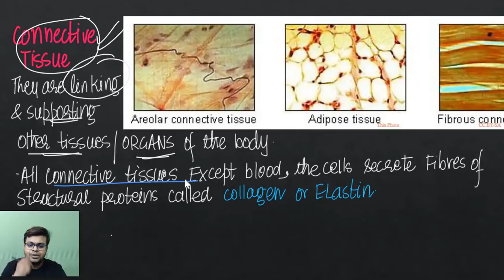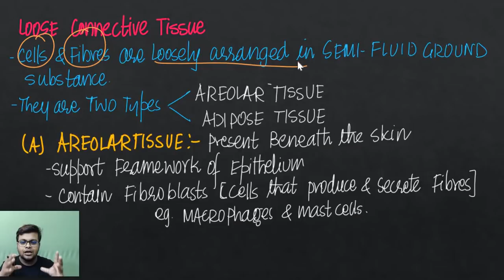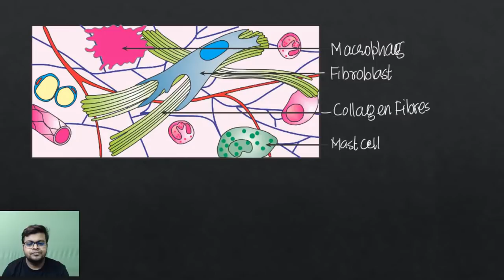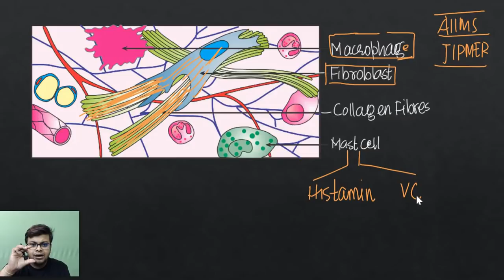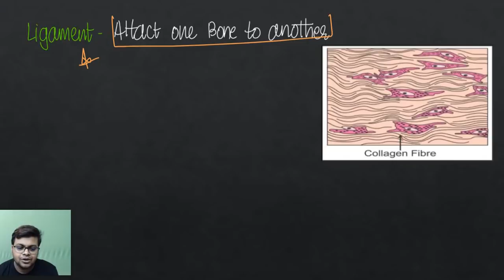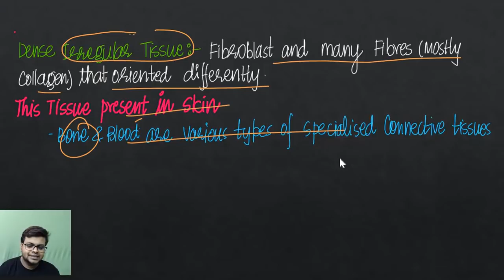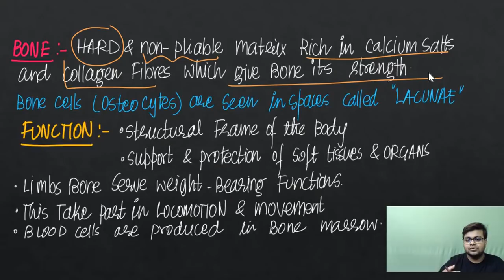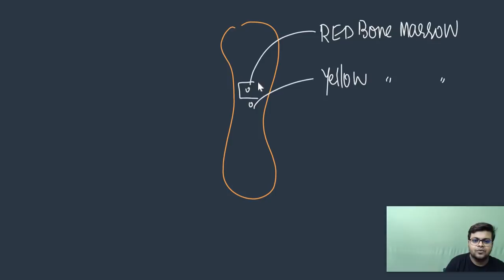Rapid Revision For NEET | Structural Orgaanisation in Animals Class 11 Biology | Dr S K Singh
Mission MBBS Series on unacademy Every Day at 10 AM ( Morning) & 8PM ( Evening)
Each and Every session is very Important for You. Be Ready Dont Miss Even Single Class, Set Alarm..
20 August Friday  @ 10 AM
21  August Friday  @ 8  PM

Telegram link for more update of Free live Classes & NOTES